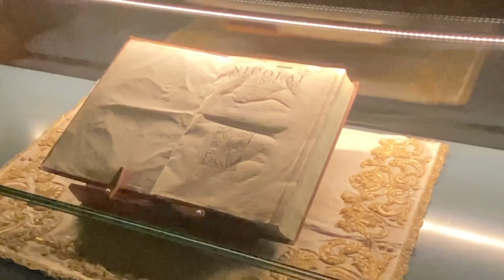Comic Con Junior 2022 Opening Ceremony *PLUS* Basilica Footage!!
The opening ceremony for Comic Con Junior on Saturday October 22, 2022 in Brno, Czechia. *Plus* some footage we took checking out the basilica later that night!